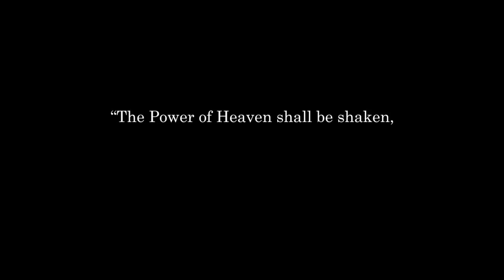ZERO HOUR | Serien TRAILER | English HD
Trailer zur neuen ABC-Mystery-Serie ZERO HOUR mit Anthony Edwards und Michael Nyqvist aus der Millennium-Trilogie.